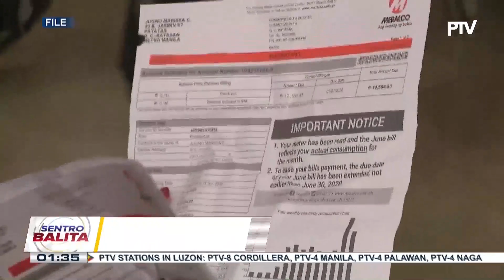Meralco, nakaambang magpatupad ng dagdag-singil sa generation charge sa mga susunod na buwan